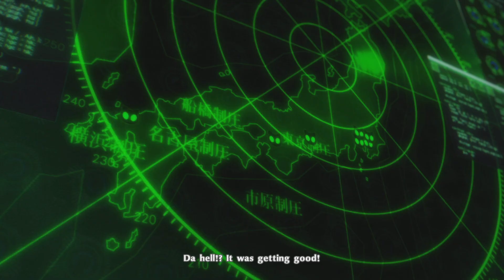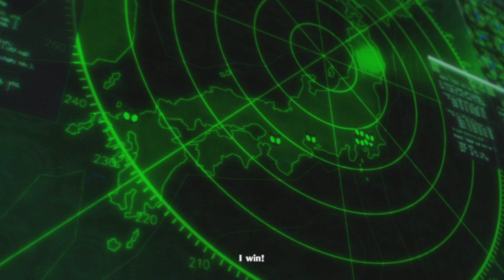Persona 5 Royal (P5R on PS5) - Shido calling card